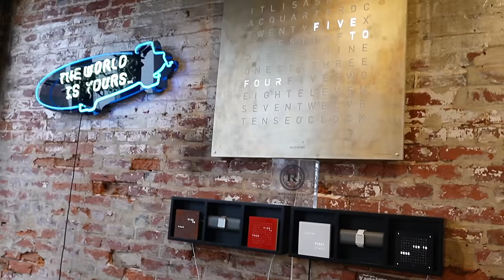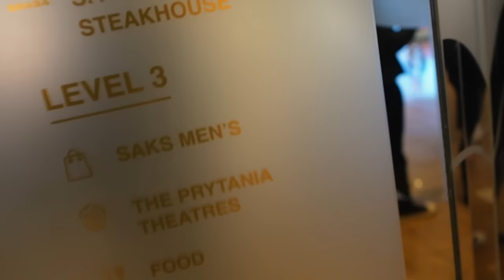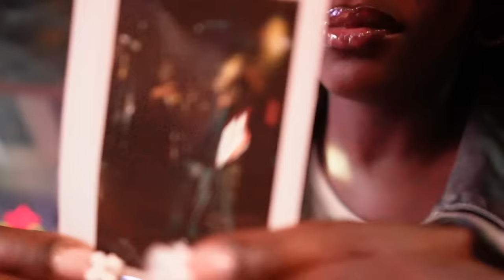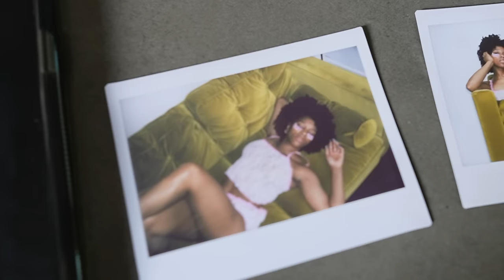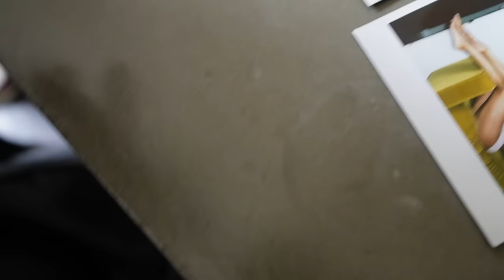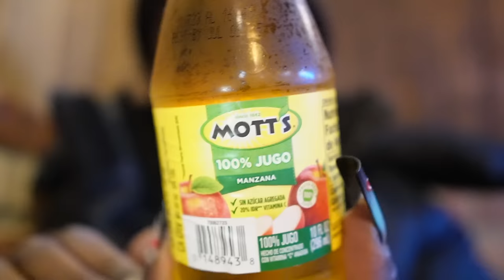VLOG: EPISODE 41| friend trips + aquarius szn + overcoming anxiety + single mother superhero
OF—